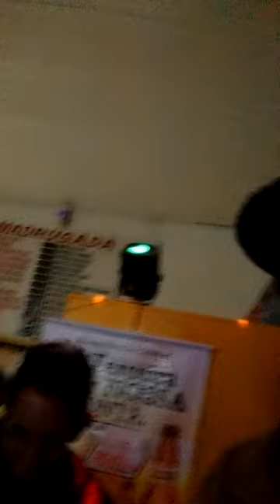Saudade de minha terra / rodnei